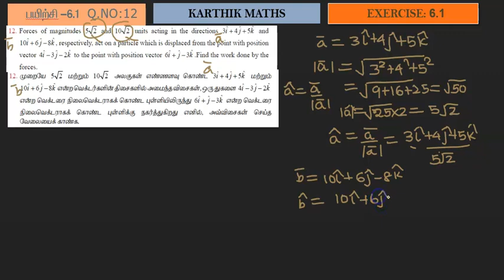EXERCISE 6.1 Q.NO.12| TN 12TH MATHS | UNIT:6 VECTOR ALGEBRA | SOLUTION TM AND EM